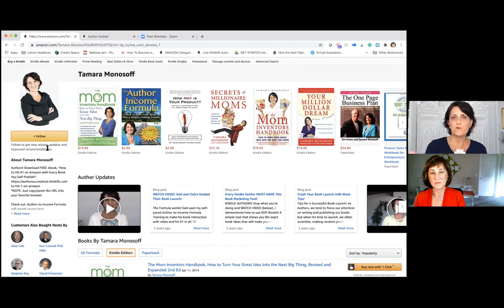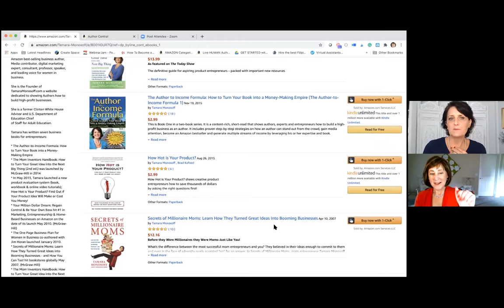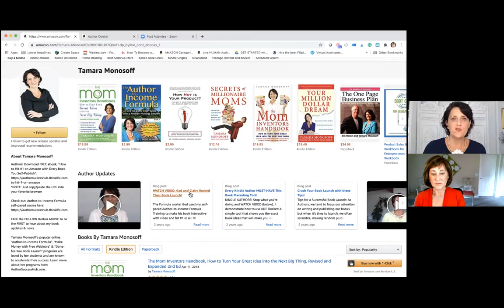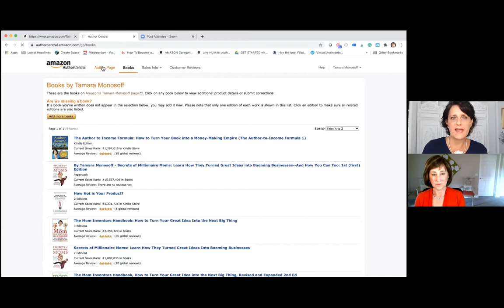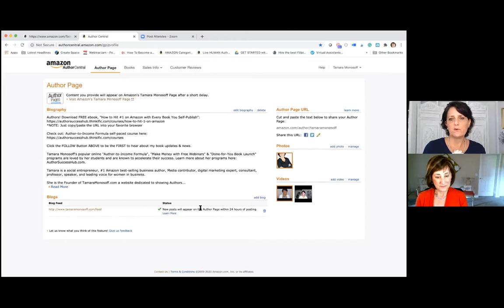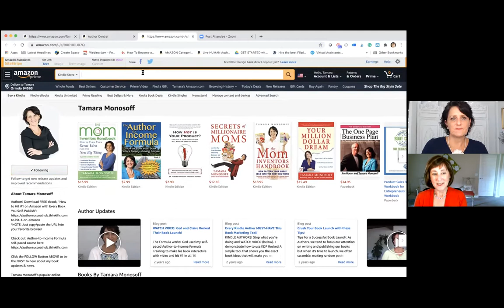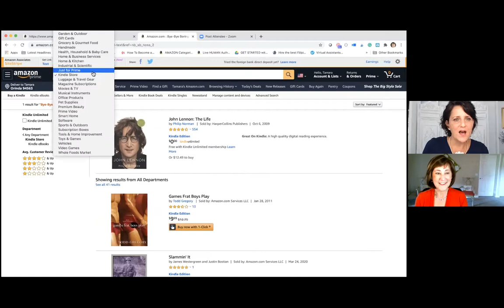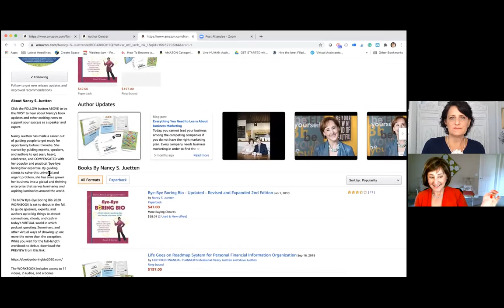Optimize Your Amazon Central Author Profile to Make The Most of Your Upside as an Author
Tune in to this interview with Author to Expert Formula Expert Tamara Monosoff and Get Known Get Paid Mentor and Bye-Bye Boring Bio 2020 Workbook Author Nancy Juetten to learn step by step instructions on how and why to create your Amazon Central Author Profile.

For more training just like this, join me in the Raise Your Voice - Make Your Impact Facebook Group: